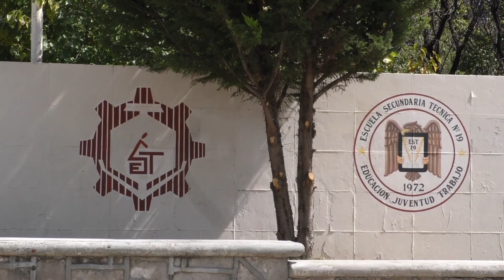Se busca que legisladores federales asignen más recurso a la salud mental